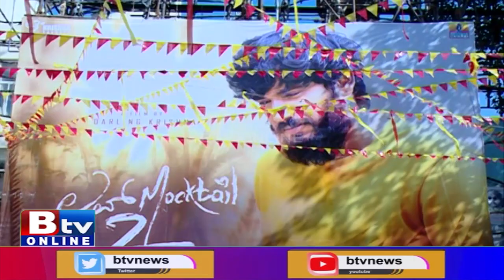ಲವ್ ಮಾಕ್ಟೇಲ್ -2 ಸಿನಿಮಾ ನೋಡಿದ ಪ್ರೇಕ್ಷಕರು ಹಿಂಗ್ಯಾಕ್ ಹೇಳಿದ್ರು ಗೊತ್ತಾ..? | Love Mocktail | Movie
Btv News Kannada : ಲವ್ ಮಾಕ್ಟೇಲ್ -2 ಸಿನಿಮಾ ನೋಡಿದ ಪ್ರೇಕ್ಷಕರು ಹಿಂಗ್ಯಾಕ್ ಹೇಳಿದ್ರು ಗೊತ್ತಾ..?  | Love Mocktail | Movie |